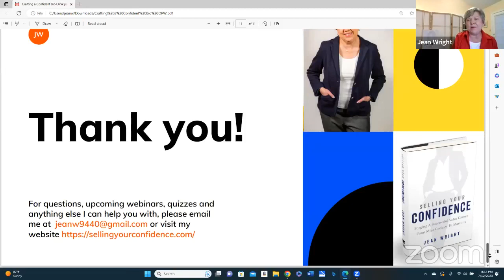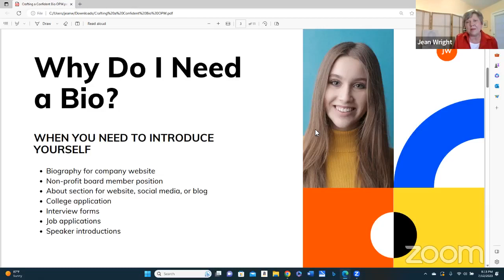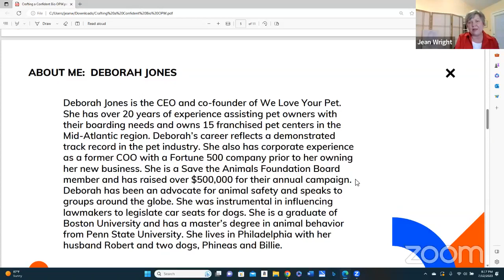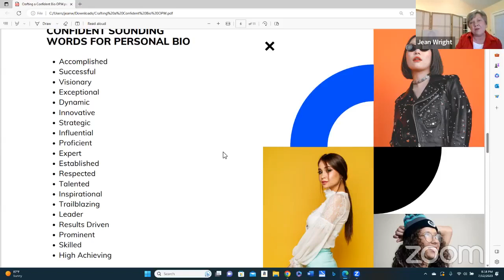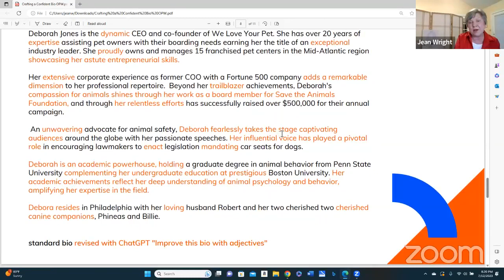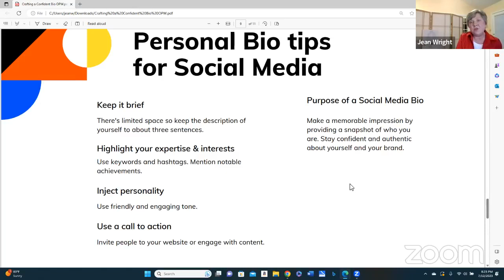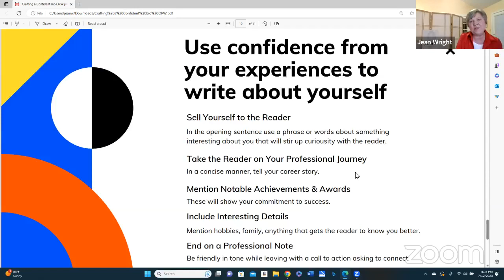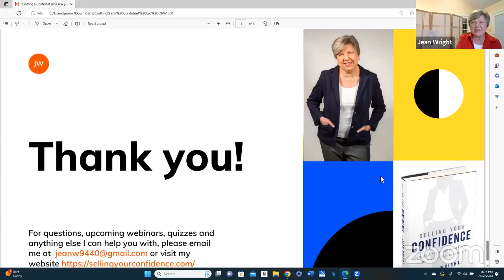Presenting Your Package with Author Jean Wright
Author Jean Wright speaks at the Connections After Hours gathering of the On Purpose Woman Global Community on “Presenting Your Package.”

In this talk Jean shares:
* How to have confidence in creating your bio or an introduction about yourself, your business, and your accomplishments.
* Tools you can use to help you write more effectively.
·*Tips for presenting yourself confidently in networking situations or when    promoting your business.

Jean Wright’s impressive career spans four decades of selling for global corporations, nonprofits, and media companies. She has been recognized for excellence in customer service and has expertise in sales management. Jean just authored her first book, Selling Your Confidence: Forging a Successful Sales Career from Mint Cookies to Martinis. Her sales career journey begins with selling Girl Scout Cookies. Jean speaks to women’s groups and business organizations and coaches entrepreneurs and sales teams to sell more confidently.

For a PDF of what’s coming up in the On Purpose Woman Global Community, go